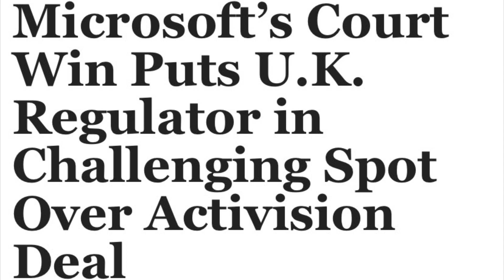Microsoft gets activisionblizzard and now all of a sudden the cma wants to renegotiate